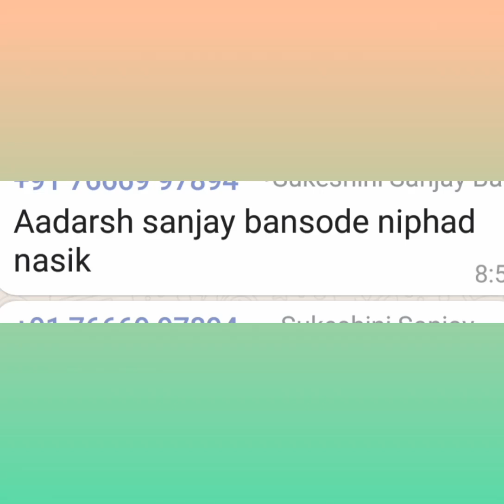आदर्श बालसंस्कार आदर्श बनसोडे निफाड